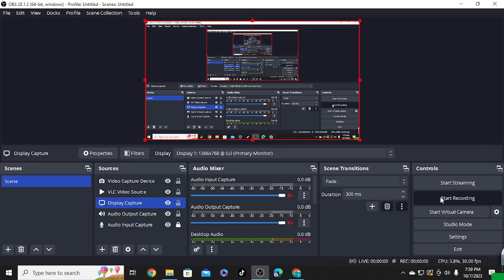On Feb.27 2022 my daughter got baptized. I'm so proud